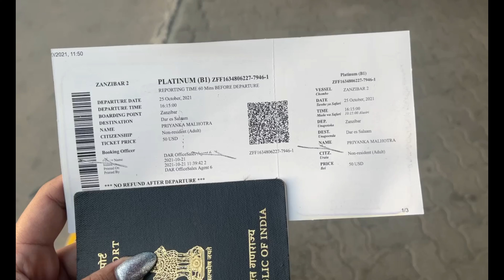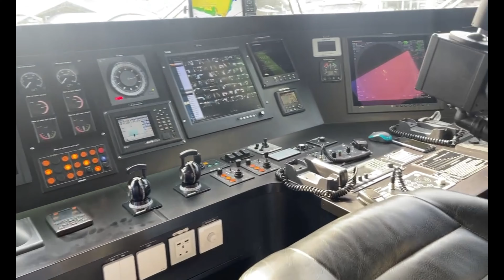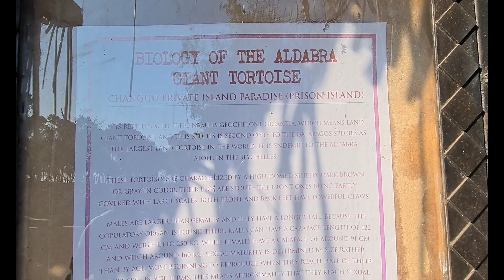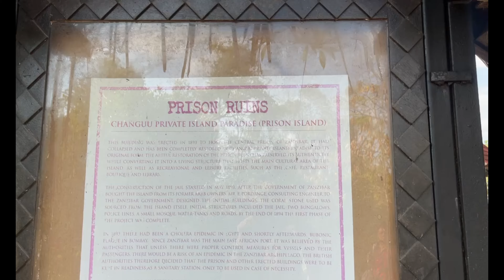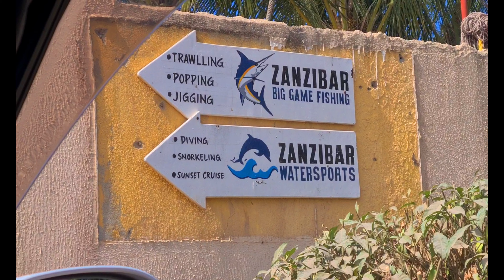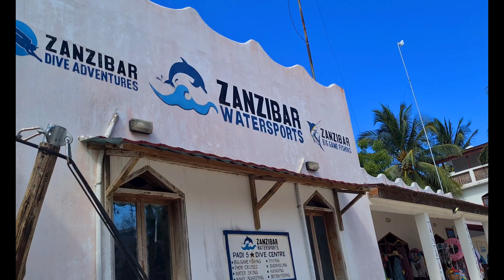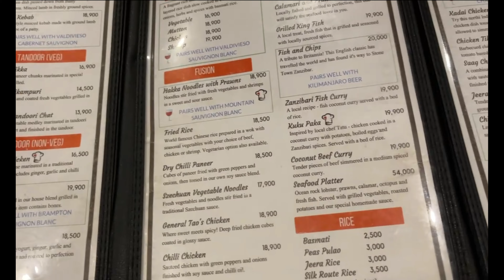Travel with me | Zanzibar ♡ | Prison Island, Spice Farm and Snorkeling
Zanzibar is known as the 'Spice islands' and in this vlog you will know how and why!
This is my fav Vlog, while editing this vlog all the memories just popped up and i wanted to go back to experience all that again ♡
Snorkeling was my 1st time and the bestest experience of my life ♡
Saw the starfish for the 1st time and i didn't expected that at all ! ♡

Also this is the longest vlog i have uploaded till now so before watching i recommend you to have popcorn with it 😄

i truly had the amazing time there and i hope you guys have it too watching this vlog ♡

Thank you for checking out my vlog ♡